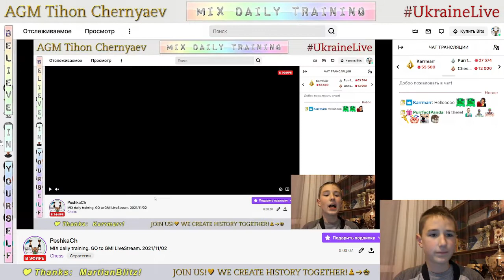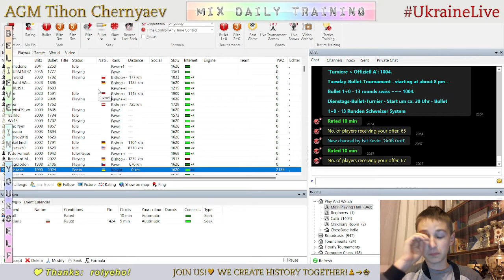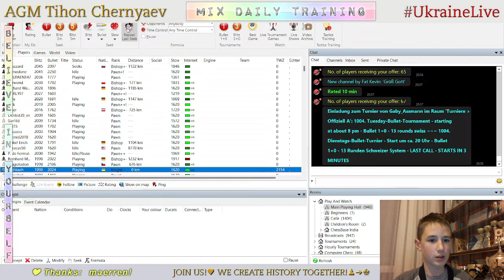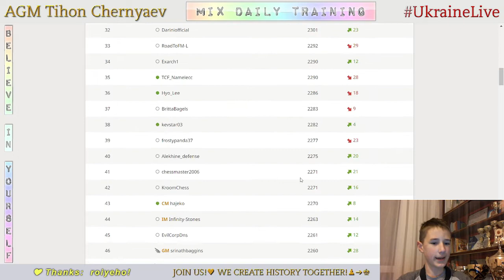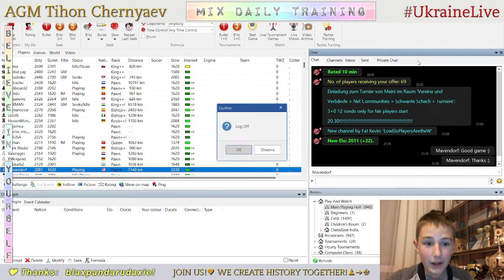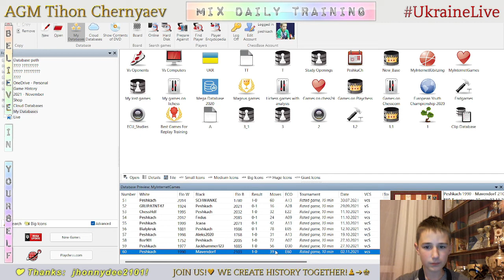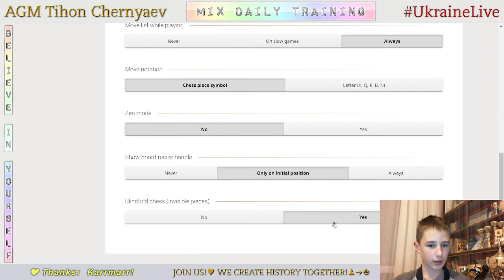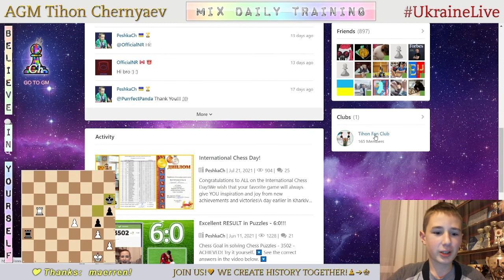Chess prodigy Tykhon. MIX daily training. GO to GM! LiveStream. 02/11/2021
The highlights of the stream:
  6:04 - Game with a live opponent "Mavendorf"
21:44 - Analysis of the game
23:31 - Puzzles
35:28 - Blind game with computer Stockfish A.I. level 7